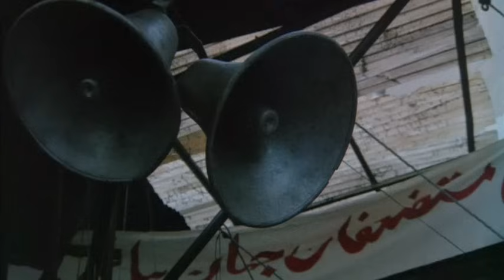Not Without My Daughter Official Trailer #1 - Alfred Molina Movie (1991) HD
Not Without My Daughter Trailer - Directed by Brian Gilbert and starring Sally Field, Alfred Molina, Sheila Rosenthal, Roshan Seth, Sarah Badel. An American woman, trapped in Islamic Iran by her brutish husband, must find a way to escape with her daughter.

MGM - 1991